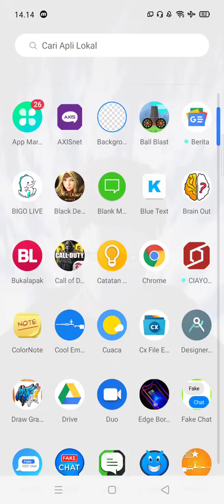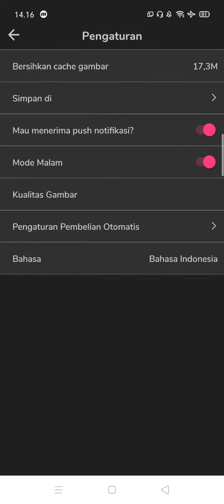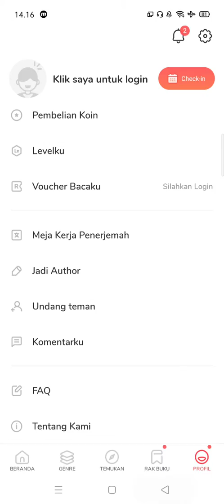Cara Mengaktifkan Mode Gelap / Dark Mode di Mangatoon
Cara menyalakan mode malam mangaton Krownet
krownet review